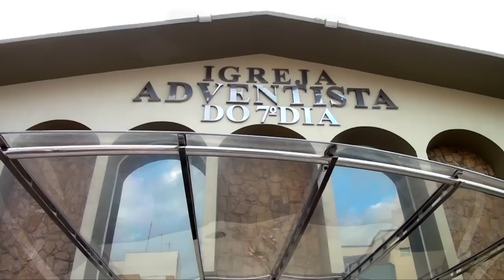Mutirão de Natal SC - Encerramento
Projeto de arrecadação de donativos para doar a pessoas carentes. O evento final aconteceu no dia 11 de Dezembro